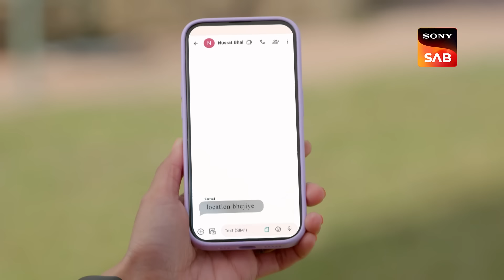Pashminna's Bad Condition | Ep 33 | Full Episode | 1 Dec 2023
Episode 33: Pashminna's Bad Condition
Raghav's mother and Avinash reach Kashmir and Avinash feels awkward as it reminds him of his past. Ayesha provides Preeti with emotional support when Pashminna's condition worsens. Raghav informs Ayesha and Preeti that Pashminna requires immediate help. Later, Raghav is shocked to see Paras take pride in having rescued Pashminna.

About Pashminna:
A starry-eyed romantic falls in love at first sight with a hard-nosed businessman in a story of love, hope, and heartbreak unfolding against the backdrop of soothing white snow-capped peaks, clear waters of the Dal Lake, and golden chinar leaves in Kashmir. Will he be the answer to all her dreams, or will he become the gateway to the shattering truth of her past? 'Pashminna' stars Nishant Malkani and Isha Sharma in lead roles, along with Hiten Tejwani and Gauri Pradhan Tejwani.